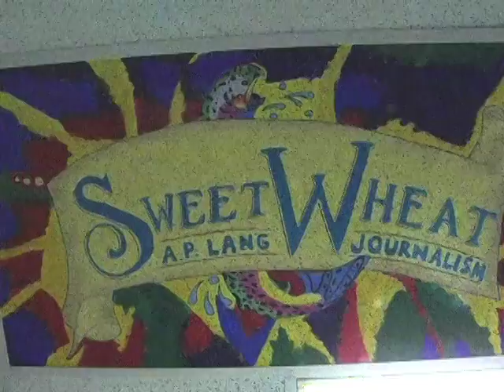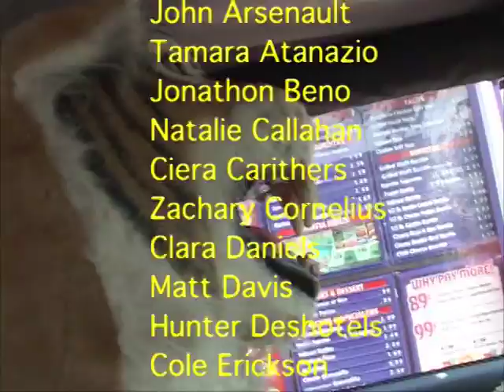WCTV Sept 8, 2010